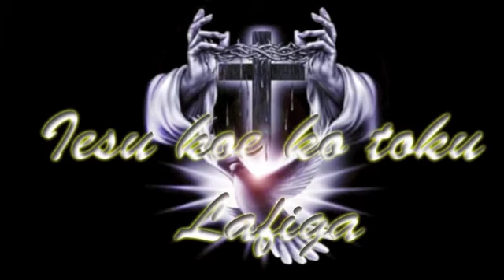Samoa Teacher’s Training College - Ieova e Tausi Mai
Samoan hymn sang by Western Samoa Teacher's Training College.